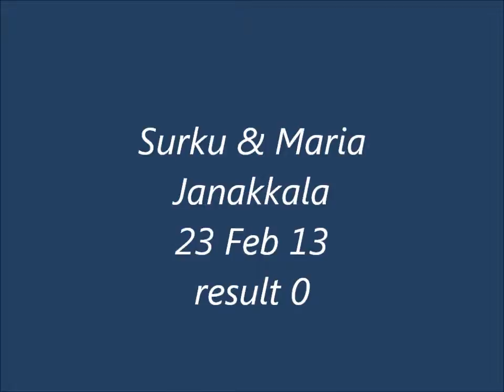Surku & Maria at Janakkala 23 Feb 13